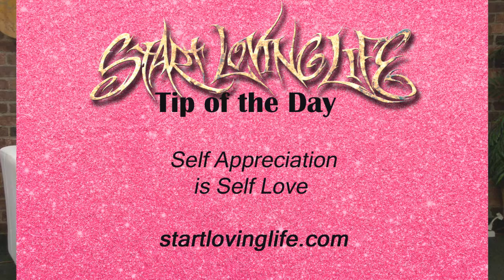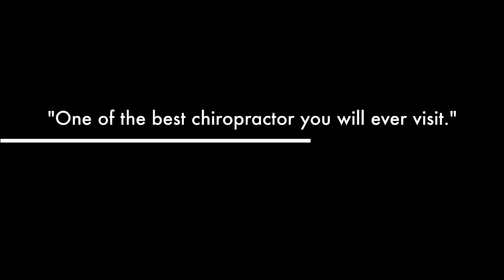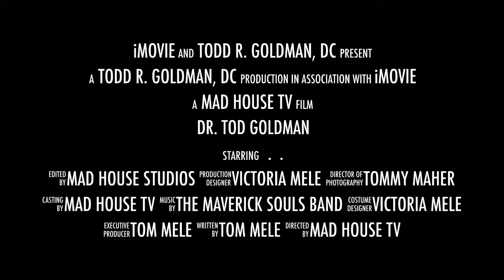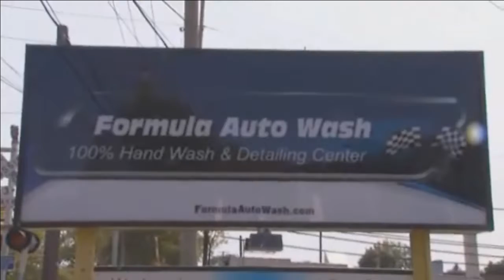Date Night with Connie & Chrissy | Empowerment Coach, Janis Seminara